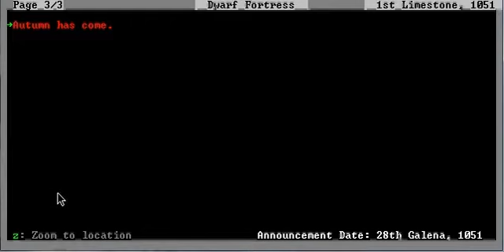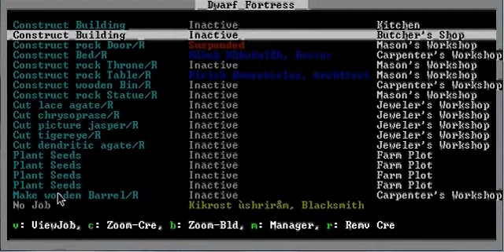Let's Play Dwarf Fortress - 9 - Red Warrior Needs Food Badly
You can't stop me, starvation! I am the master of the universe!